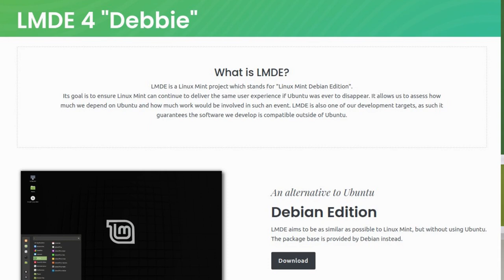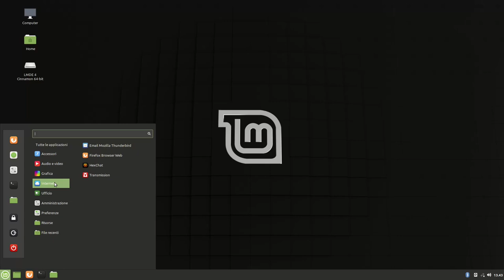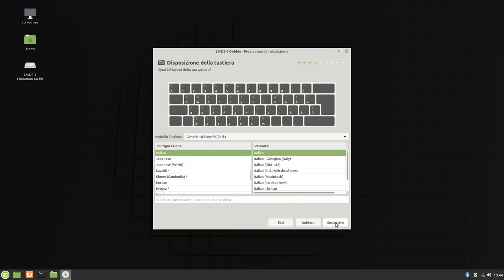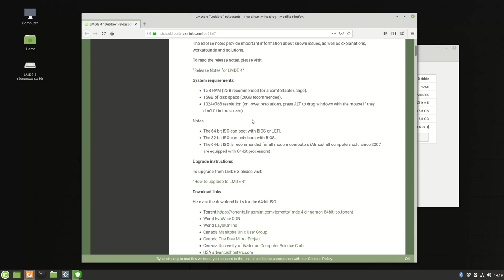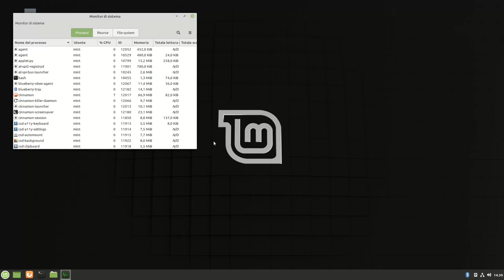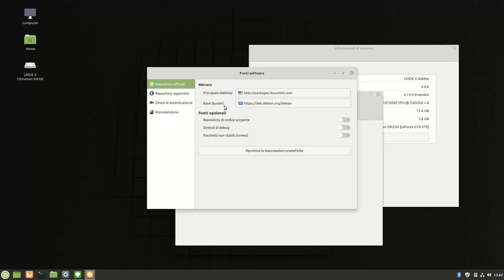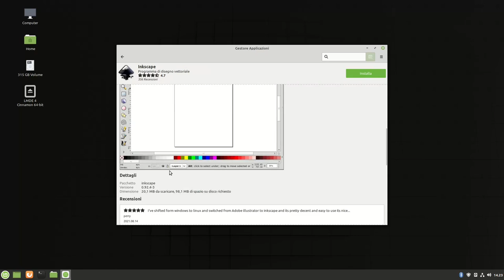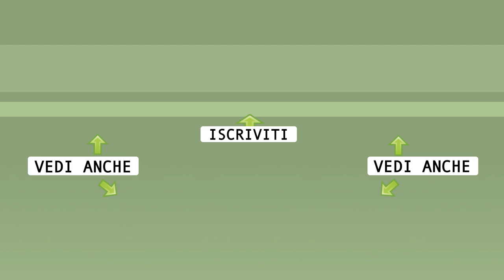LMDE : Linux Mint Debian Edition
🙏 Sostieni alternativalinux! 🙏
◾Con una piccola donazione anonima BitCoin:
👉 1Au1m1MSSR7Q27TRot2SJwhxZnM8KSkYKY

0:00 Sommario
0:31 Scopo di LMDE
1:20 Differenze dalle altre edizioni di Mint
5:38 Differenze rispetto ad Ubuntu
6:30 Differenze tra LMDE e Debian
7:31 Debian 11 vs LMDE 4
09:31 Suggerimenti